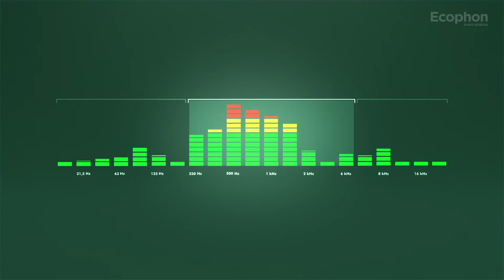Acoustic phenomena - Psychoacoustics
Visit THE LAB - our creative playground where you can explore, experience and experiment. Play around with our interactive simulator. Immerse yourself in different acoustic environments and listen and learn about sound and acoustics.